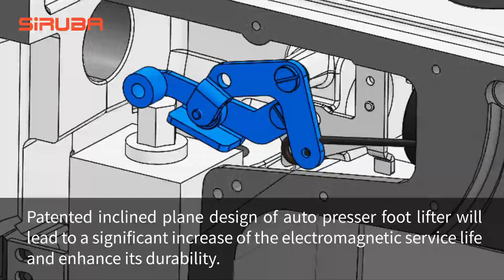SiRUBA DL7200C-BM1-16Q Direct-drive Lockstitch Machine with Automatic Thread Trimmer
😎You never know how quiet the DL7200C is till you try operating it.
Also,DL7200C can make the reverse stitch more accurate than others.👏👏👏
☄Patented inclined plane design of auto presser foot lifter
☄Big hand wheel with cooling fan design
Let's see how it works.👇👇👇